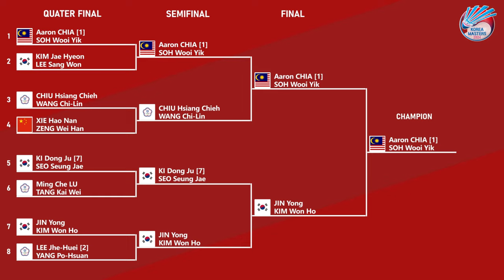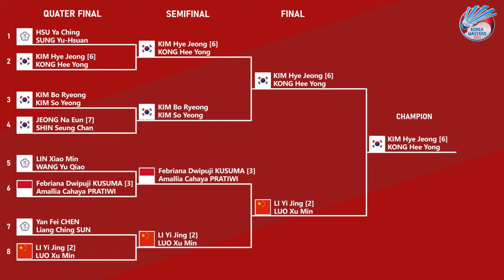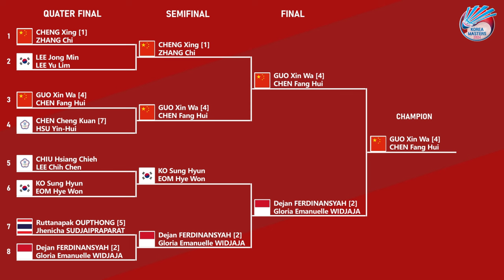HASIL LENGKAP FINAL KOREA MASTERS 2024. 𝗔𝗔𝗥𝗢𝗡 𝗖𝗛𝗜𝗔/𝗦𝗢𝗛 𝗪𝗢𝗢𝗜 𝗬𝗜𝗞 𝗝𝗨𝗔𝗥𝗔..!!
HASIL LENGKAP FINAL KOREA MASTERS 2024.